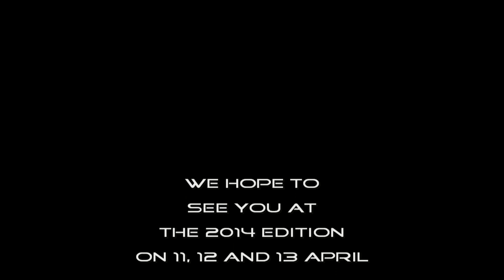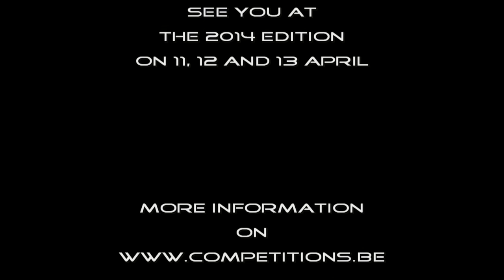BBAC Oupeye 2013 Final Women Single